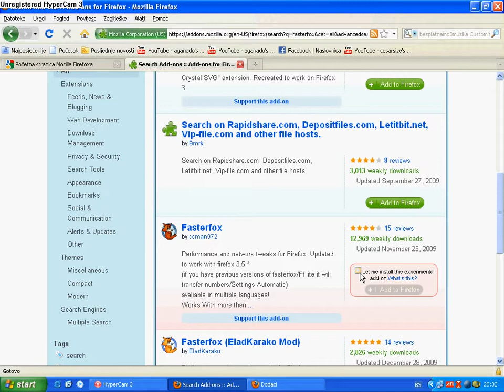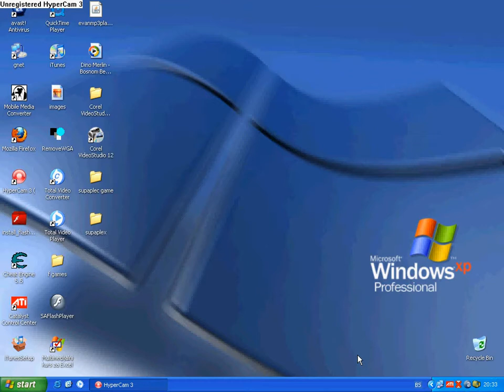Mozilla add-ons FasterFox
If you wont to see how  fast is your mozilla then download FasterFox